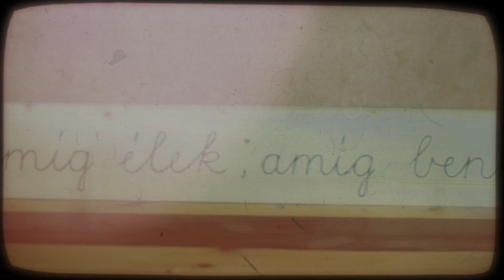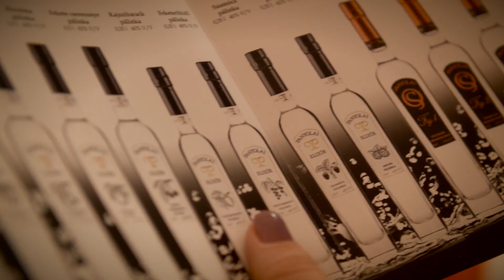PanyolaFeszt 2016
Panyola Fesztivál
2016 augusztus 05-06.
Palya Bea - Parno Graszt - Péterfy Bori & Love Band